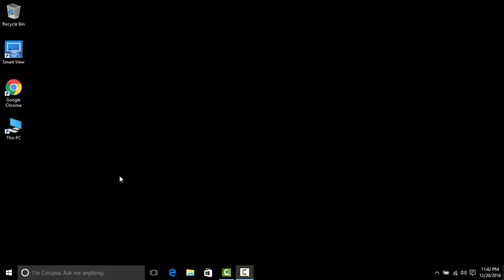how to create an admin account with admin rights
how to create an admin account with admin rights on Windows 10